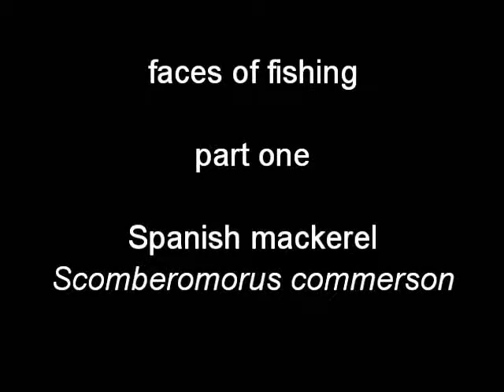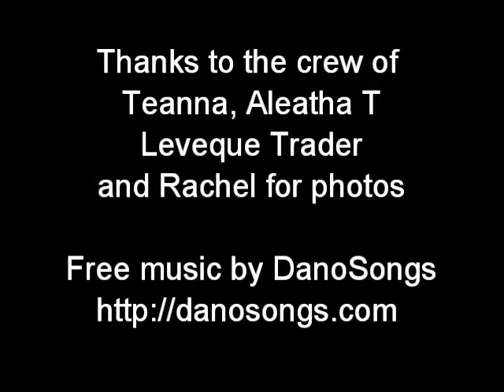faces of fishing part one: Northern Territory Spanish Mackerel Fishery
Spanish mackerel fishing in the north of Australia.